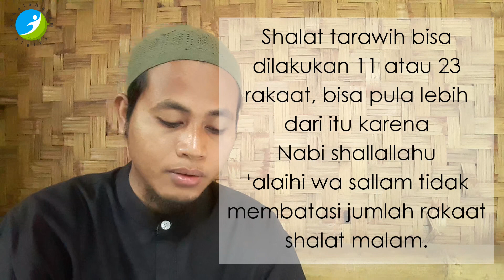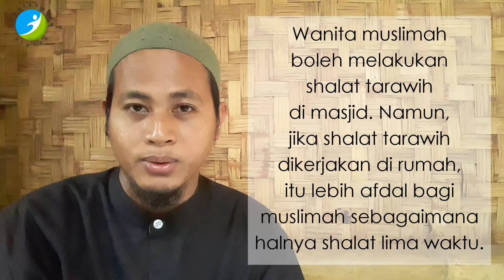6. Shalat Tarawih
Materi ini di khususkan untuk LFH bulan Ramadhan 1441 H (Sanlat) SA Al Giva.